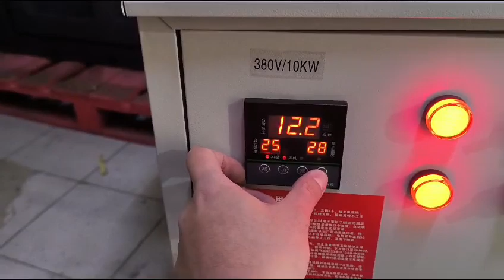Extractor calefactor electrico industrial trifasico 10KW instruccion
Ficha Técnica
Potencia nominal:     10 KW
Voltaje:     380V
Volumen de aire:     3000
Area de calefacción:     60-100
Motor del ventilador:     .37KW
Amperio:     17.5A